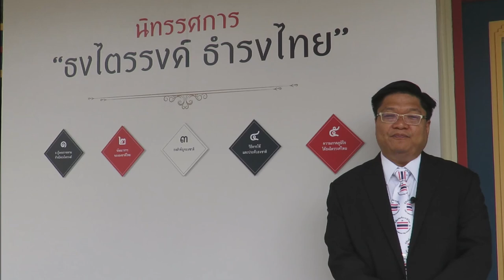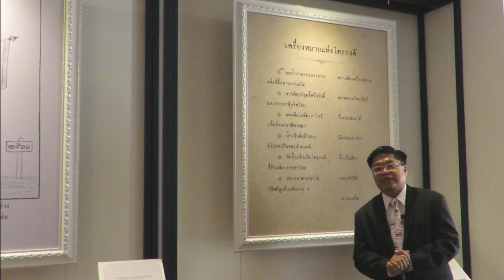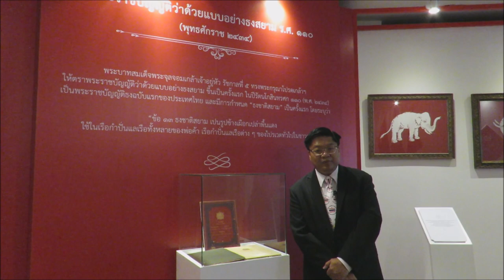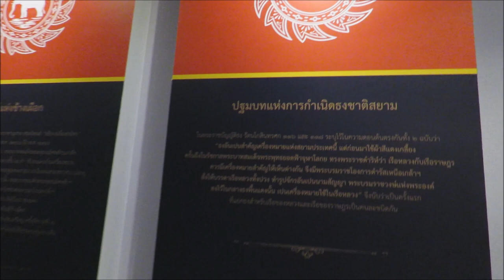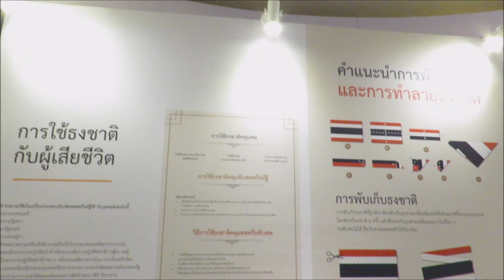นิทรรศการ “ธงไตรรงค์ ธำรงไทย” พ.ศ. 2561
เริ่มแล้ววันนี้! ... นิทรรศการ “ธงไตรรงค์ ธำรงไทย” เพื่อน้อมรำลึกในพระมหากรุณาธิคุณพระบาทสมเด็จพระมงกุฎเกล้าเจ้าอยู่หัว รัชกาลที่ 6 ที่ได้พระราชทานธงไตรรงค์เป็นธงชาติไทย อันเป็นความภาคภูมิใจและเป็นสัญลักษณ์แห่งความสมัครสมานสามัคคีของคนในชาติ โดยมีรัฐมนตรีประจำสำนักนายกรัฐมนตรี ท่านสุวพันธุ์ ตันยุวรรธนะ เป็นประธานนำเยี่ยมชมการจัดนิทรรศการ “ธงไตรรงค์ ธำรงไทย” ปฐมฤกษ์รอบสื่อมวลชน ที่อาคารนวภูมินทร์ โรงเรียนวชิราวุธวิทยาลัย

ซึ่งในปีนี้ทางคณะอนุกรรมการดำเนินโครงการกิจกรรมธงไตรรงค์ ธำรงไทย ได้เห็นชอบให้สำนักงานปลัดสำนักนายกรัฐมนตรี ร่วมกับมูลนิธิพระบรมราชานุสรณ์พระบาทสมเด็จพระมงกุฎเกล้าเจ้าอยู่หัว ในพระบรมราชูปถัมภ์ และวชิราวุธวิทยาลัย จัดนิทรรศการ “ธงไตรรงค์ ธำรงไทย” ณ อาคารนวมภูมินทร์ วชิราวุธวิทยาลัย โดยนิทรรศการมีเนื้อหาสาระประกอบด้วย ประวัติความเป็นมาการกำเนิดธงไตรรงค์และพัฒนาการของธงชาติไทย ความหมายของสีต่างๆ บนธงชาติ ธงสำคัญของชาติ ข้อปฏิบัติต่างๆ ต่อธงชาติไทย วิธีการใช้ การชัก การประดับธงชาติในโอกาสต่างๆ

นอกจากนี้ การจัดนิทรรศการในครั้งนี้ ซึ่งถือว่าเป็นครั้งแรกที่มีการฝึกอบรมนักเรียนวชิราวุธให้เป็นเยาวชนต้นแบบให้มีความรู้และมีความสามารถถ่ายทอดเรื่องราวเกี่ยวกับธงชาติไทยได้อย่างถูกต้อง และทำหน้าที่เป็นยุวมัคคุเทศก์ บรรยายตลอดนิทรรศการ อีกทั้งยังมีสิ่งของสำคัญเกี่ยวกับธงชาติไทยมาจัดแสดง อาทิ ธงช้าง อายุกว่า 100 ปี และพระราชบัญญัติธงฉบับแรกของประเทศไทย จากพิพิธภัณฑ์ธงชาติไทย หุ่นขี้ผึ้งจำลองทหารไทย ที่ไปราชการสงครามสมัยสงครามโลกครั้งที่ 1 ขนาดเท่าตัวจริง พร้อมธงไชยเฉลิมพลทหารอาสาสงครามโลกจำลอง ทั้งนี้ประชาชนที่สนใจสามารถเข้าชมนิทรรศการฯ ระหว่างวันที่ 2 - 31 สิงหาคม (ยกเว้นวันพุธ วันเสาร์-อาทิตย์ และวันหยุดราชการ) เวลา 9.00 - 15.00 น.  และ (ยกเว้นวันศุกร์ที่ 10 และ วันศุกร์ที่ 24 สิงหาคม)